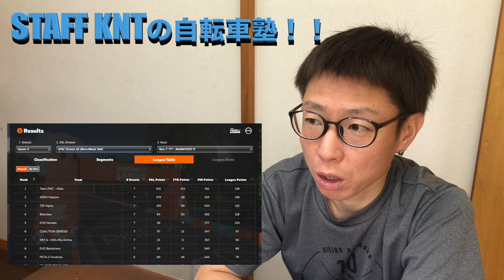【スペシャライズド】契約終了のお話と、ＺＲＬ第７戦チームタイムトライアル🚴‍♂️🚴‍♂️🚴‍♂️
自転車業界に大きな波がきております。

この波は少し悪い方向へと進んでいく予感がしていましたが、
第１波がスペシャライズド　契約打ち切りということでした。

おそらく今後も何かしらの動きがあると思いますが、慎重に柔軟に対応しながら、お客様へのご迷惑を最小限に抑えられるように気を引き締めていきたいと思いますので、よろしくお願い申し上げます。